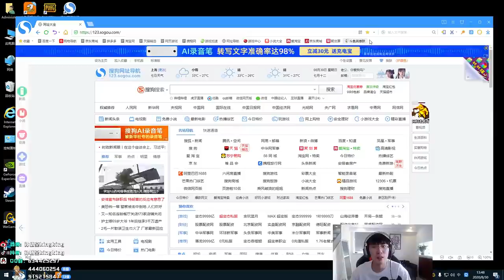【猴哥】蘭林漢悟空：ADC女警 致敬還在堅持玩的兄弟們 你們太難了（20200830P6）